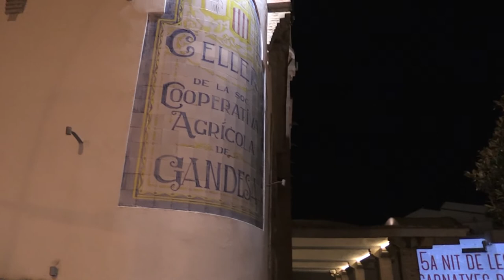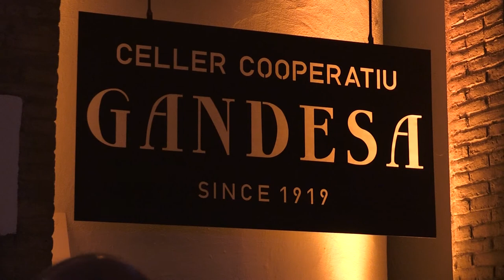Fem una ullada: 15a Nit de les Garnatxes Blanques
Gandesa, 4 de novembre de 2022.